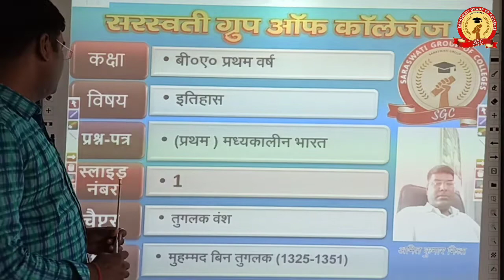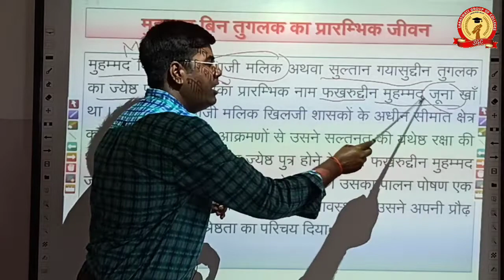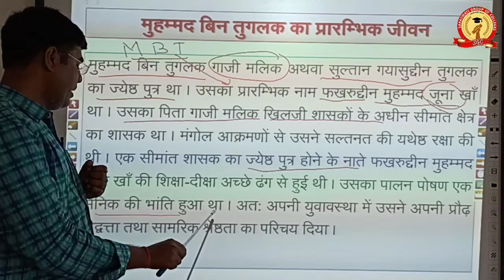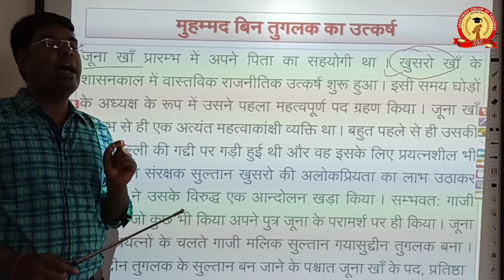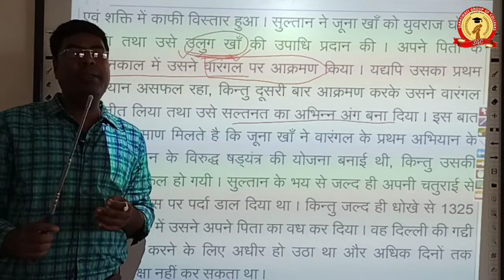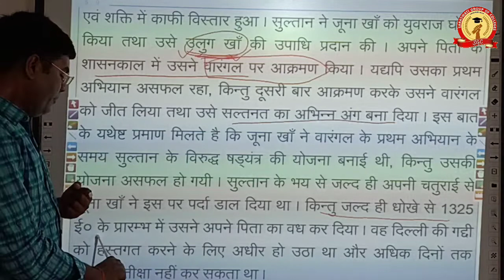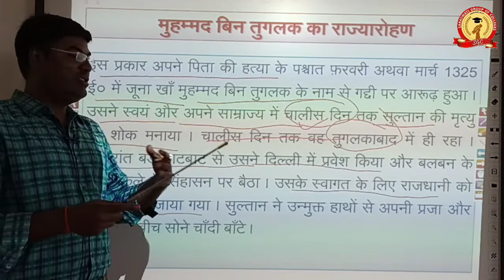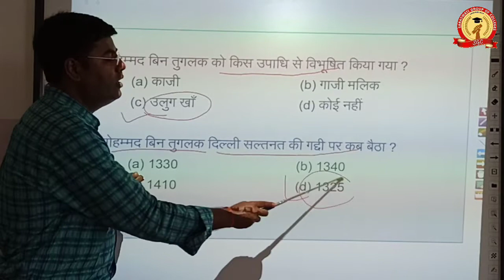B.A-I (पेपर-I) || इतिहास || तुगलक वंश || मुहम्मद बिन तुगलक || Amit Mishra sir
M.B.T के प्रारंभिक जीवन के बारे में अध्ययन व M.B.T के उत्कर्ष